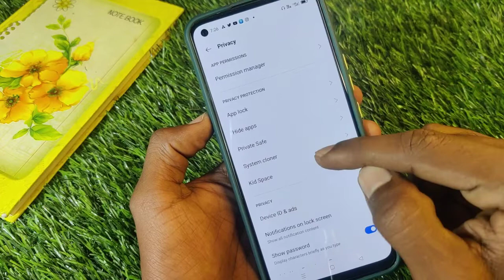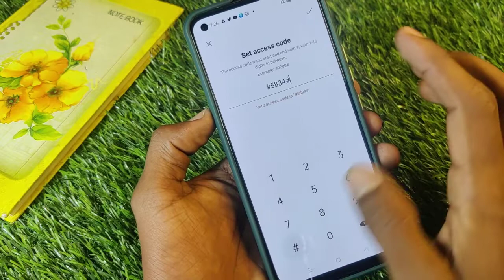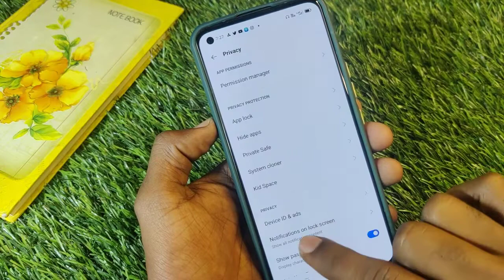Hide Apps in Realme 9i , Realme 9i Me Apps Hide Kaise Kare , How To Hide & Unhide Apps in Realme 9i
Video Topic :-
 Realme 9i  set pattern lock
 Realme 9i  Finger lock
 Realme 9i  Face lock
 Realme 9i  Apps lock
 Realme 9i  Hide apps
 Realme 9i  Hide video
 Realme 9i  Hide  buttons
 Realme 9i  Screenshots
 Realme 9i  Screen recording
 Realme 9i  Call recording
Call setting
 Realme 9i  Contact setting